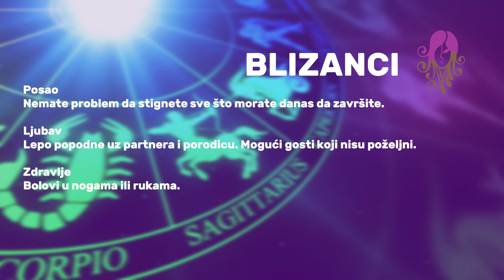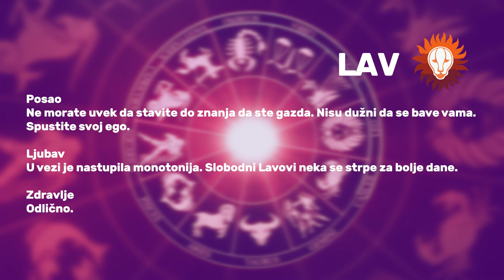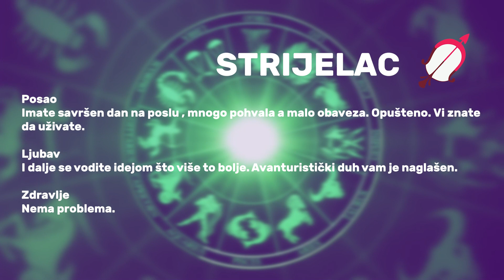HOROSKOP 17. 11. 2023.